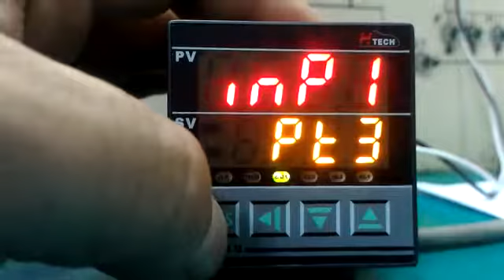TONG WU Temperature Controller parameter setting for PT3